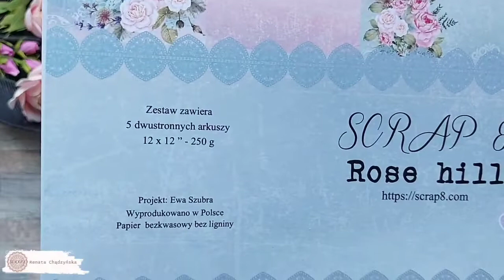Pudełko na Ptasie mleczko z kolekcji "Rose hill" Scrap8